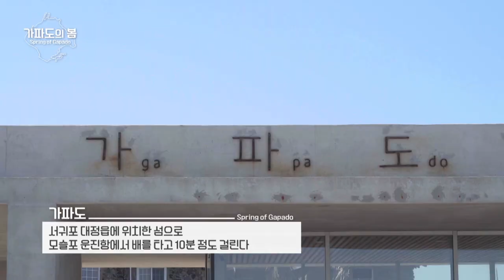원더풀 제주 - 가파도의 봄